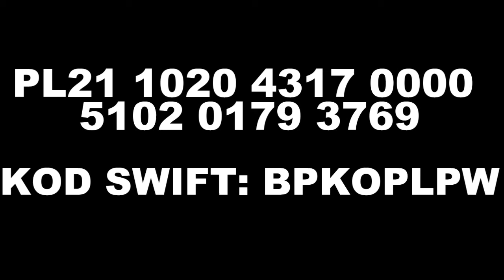SKANDAL!!! Atak na Krystynę Pawłowicz, Owsiak nie chce dac respiratorów- Felieton P. Kołodziejczyka